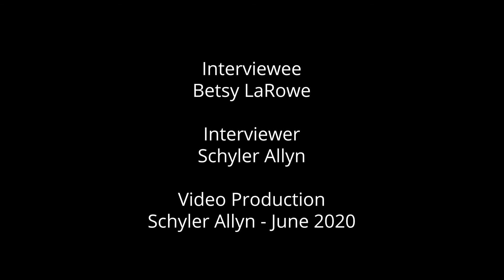Betsy LaRowe Roosevelt Tenant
Elizabeth, also known as Betsy and her husband Miles have enjoyed owning property in Red Lodge since 1988. Regardless of their job locations as educators they were able to enjoy summers here. For Elizabeth being involved in Red Lodge’s art scene through both painting and teaching workshops was an important part of those summers. After thirty-nine years as an art educator she and Miles retired to Red Lodge in 2009.